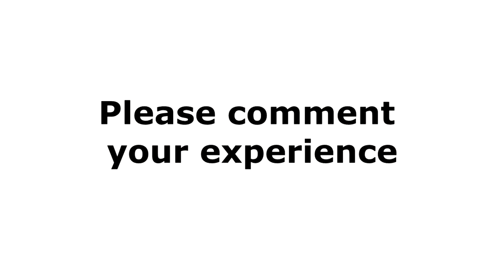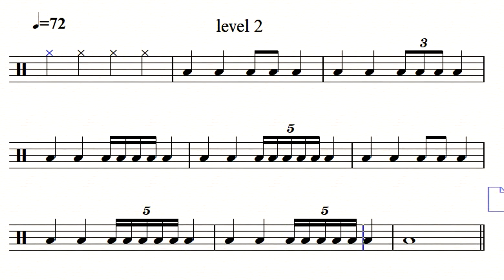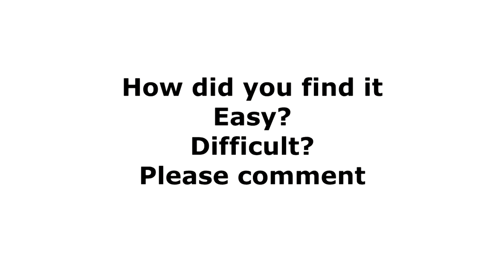TUPLETS. 10 exercises to crack Quintuplets, Sextuplets and Septuplets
In this video we crack the tuplets problem.
Quintuplets,  Sextuplets and Septuplets are difficult to manage but with this specific practice exercises you can probably master them.
Tuples are very much used in cadenzas and improvisation parts turned written music. From piano and orchestra concerts to electric guitar solos you will need to learn them sooner or later.